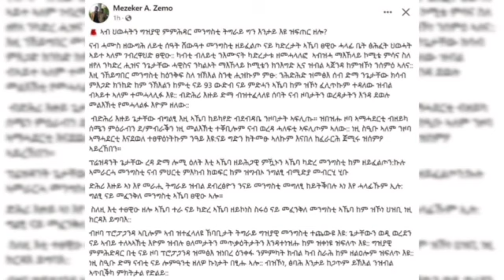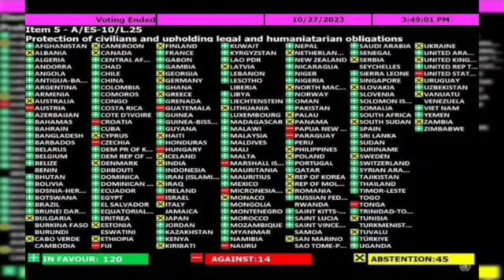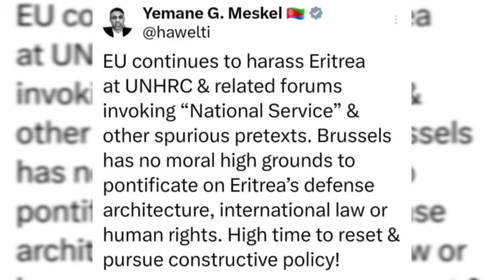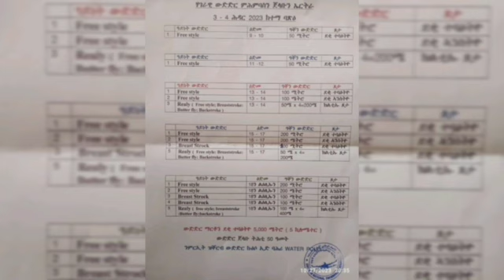መቀሌ_ከተማ_ውጥረት_ላይ_ነች ጌታቸው_ረዳ_ለሂወቴ_ያሰጋኝል የአውሮፖ_ህብረት_ምን_አለ እና_የእለቱ_አበይት_ዜናዎች#